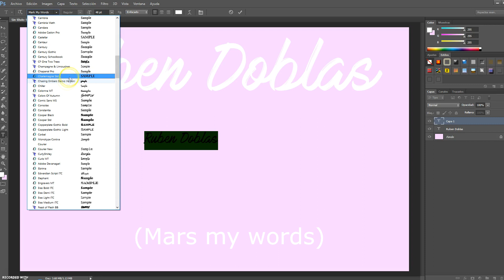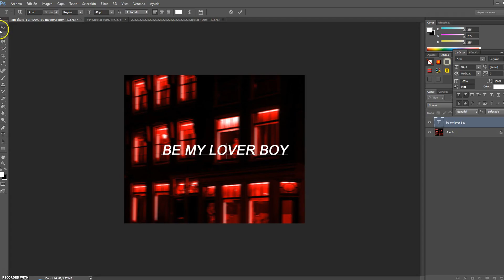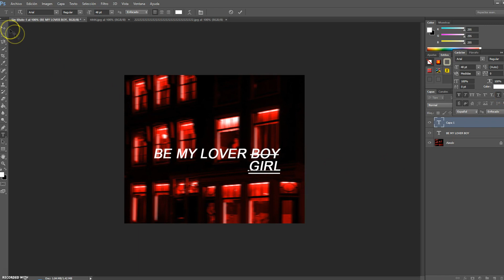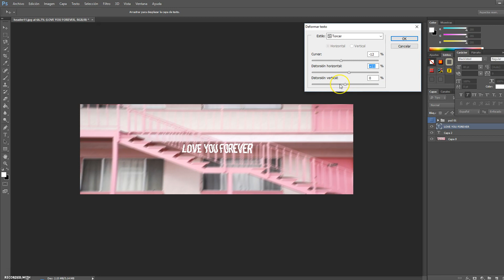COMO DESCARGAR, INSTALAR Y EDITAR TEXTOS | Photoshop Cs6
Ask: ask.fm/rubiuscream